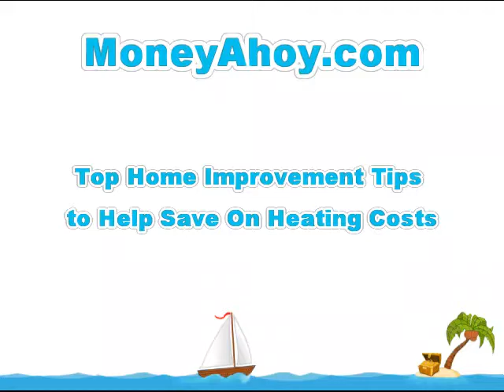Top Home Improvement Tips to Help Save on Heating Costs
Check out these top home improvement tips to help reduce your heating bill this winter!